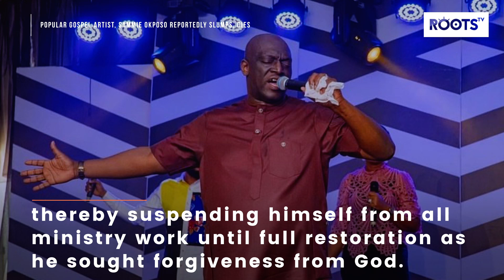Popular Gospel artist, Sammie Okposo reportedly slumps, dies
Popular gospel performer Sammie Okposo has passed away at the age of 51 years.